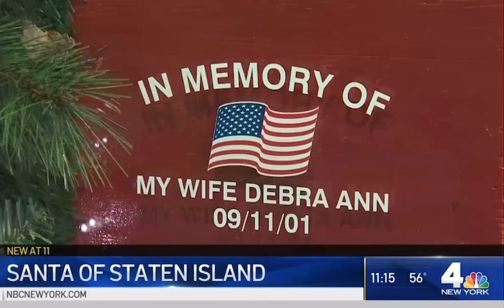November 21, 2020